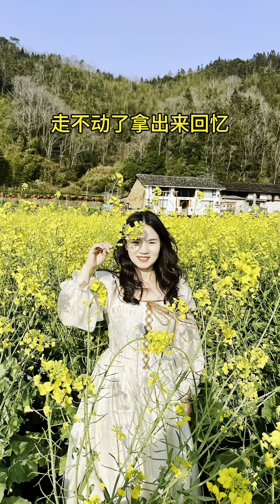和老公回农村改造老房子，后院鱼池护栏掉漆，和老公一起重新刷个木蜡油，还在前院种了一颗十几年的大柿子树，老公还给我们拍了油菜花大片，美好的瞬间总是要记录下来的#小院改造